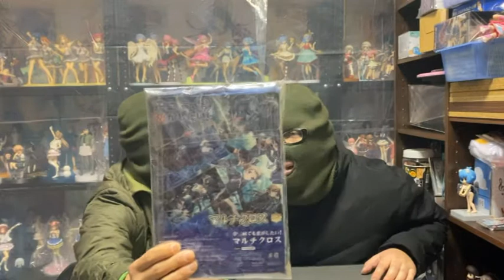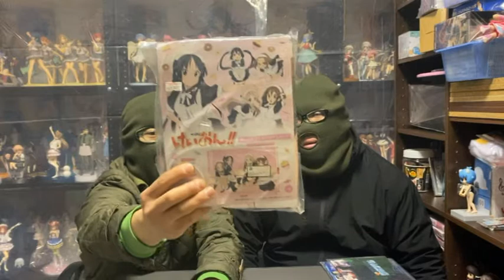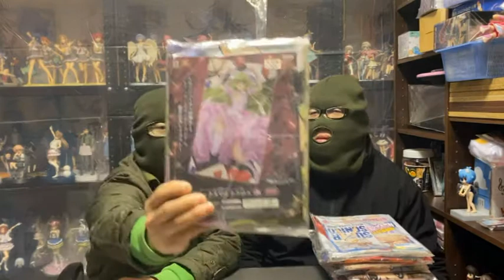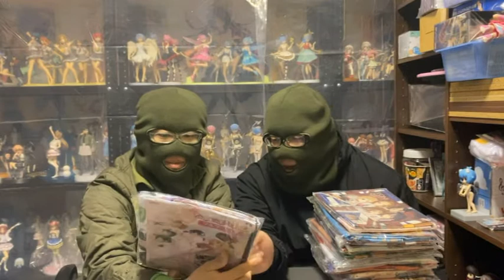ケース紹介part3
フィギュア部屋

箱紹介part１